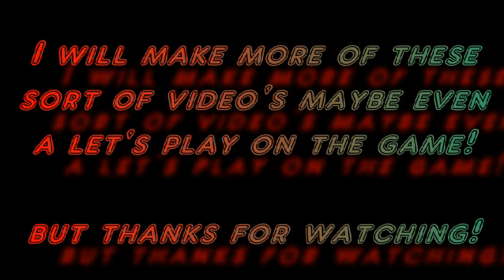DeadIsland, Demolishing A Thug!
Me playing dead island and these thugs are actually hard! but i just owned him with my rage!